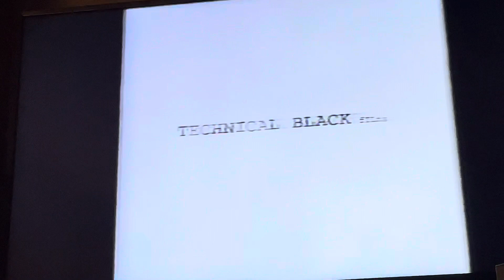Closing To Remember The Titans 2001 VHS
Here’s the closing:
1. Last Few Seconds Of Closing Credits
2. Technical Black Films Logo
3. Walt Disney Pictures Logo
Printdate: January 16, 2001
Number: 08